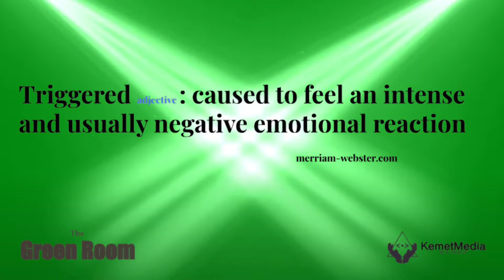Triggering of Will Smith Slapping Chris Rock at the Oscars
Did a combination of events trigger Will Smith to slap Chris Rock at the Oscars? You decide...

Clips Courtesy of:

 A.M.P.A.S
2022/2016

Sunday Morning
CBS 2022